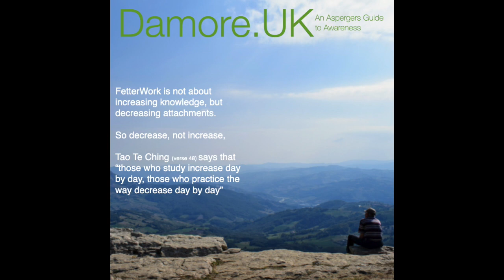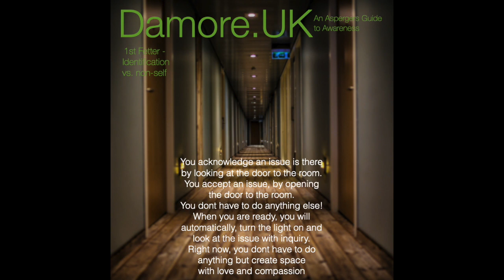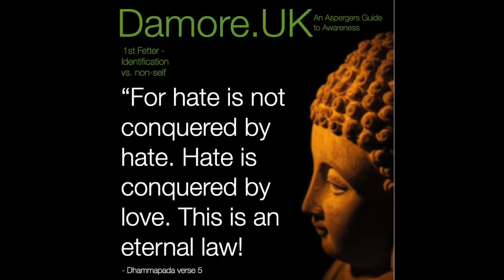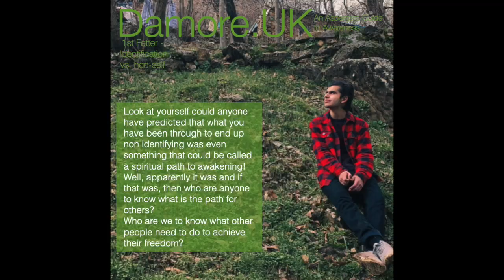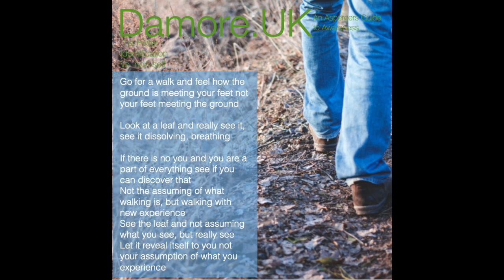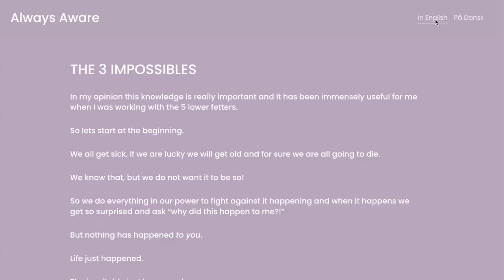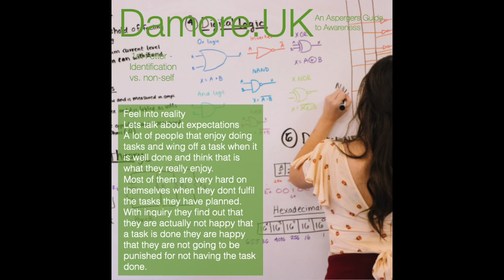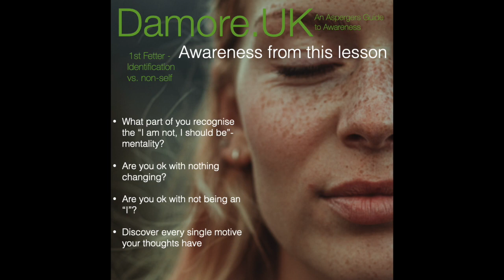The Awakening Curriculum: Trauma & Expectations - 3rd Lesson, 1st Fetter - FetterWork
This teaching is the third lesson of the 1st Fetter and a part of The Awakening Curriculum which is helping you non-identify and become awake.

WARNING: IF YOU DEAL WITH TRAUMA REACH OUT TO A THERAPIST!

This channel is an extension of my homepage where I have all the written material for The Awakening Curriculum.
On this channel you will find all the videos that I use for the same purpose.
I look forward to this

I am creating content that helps you de-identify.
Helps you see through the illusion of a separate self and into your essential being.
I encourage you to explore the topic of unconditional acceptance to every thought coming up in order to help you understand that the "I" you think is you, is just a thought.
Its just a fantasy!
In reality everything is different.
So you are not changing who you are at all, you just end who you are not!
I wish you and yours all the best.